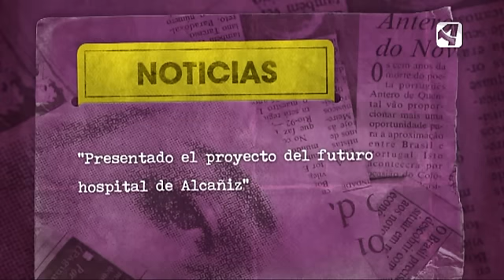OTV T4 P32 NOT HOSPITAL ALCAÑIZ